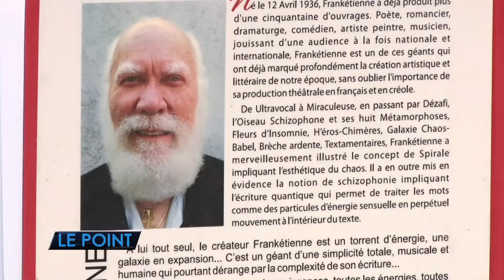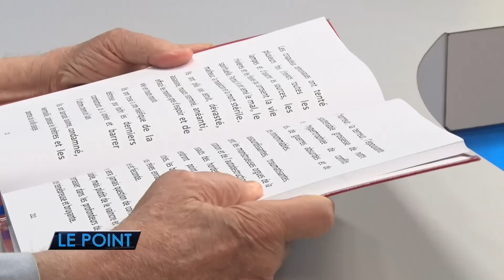Le mouvement Bwa Kale doit etre structuré, selon l’ecrivain Frankétienne • LE POINT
Le mouvement bwa kale lancé par la population  est une réponse  à l’injustice dont elle victime depuis plusieurs années. C’est ce que pense l’écrivain Francketienne.

Selon lui ce mouvement doit être structurée est bien organisée parce que les forces en présence sont puissantes et obscures.

Cordes et miséricorde, le cri de FranckÉtienne